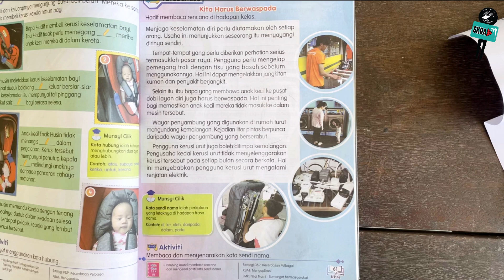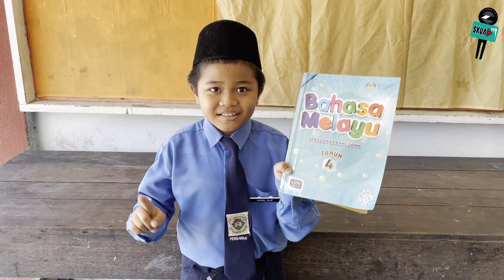EPISOD 83 - TIPS PENJAGAAN BUKU TEKS